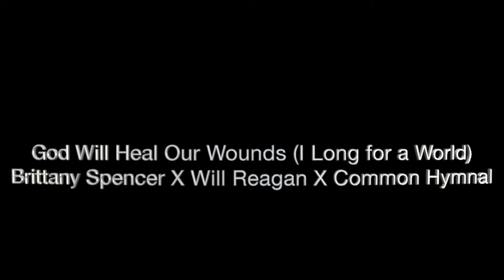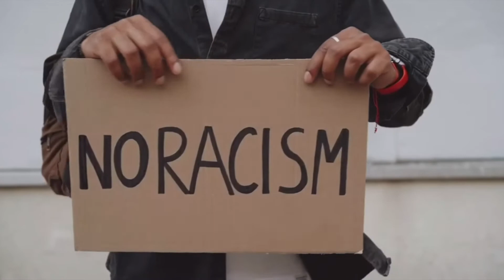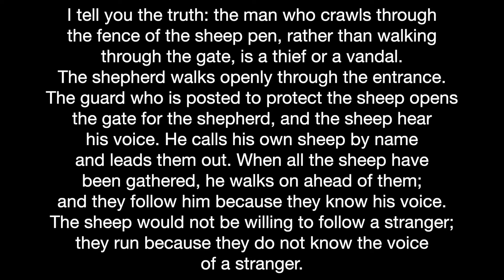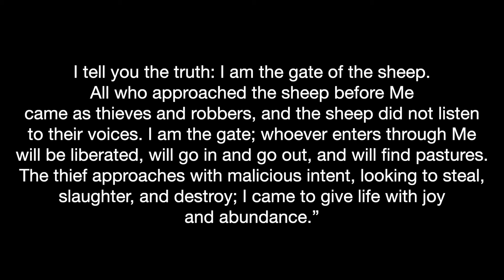Epic Rap Battles of History: Jesus vs. The Religious Establishment | SOAP Sessions | A Sunday Lit...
Rhythms are the grooves in the record that allow the music of our lives to find expression. The record begins to skip when the rhythm is disrupted, but we can find ways to fix the vinyl. We are in a season where society as a collective has found their well-worn grooves skipping. Sometimes the disruption is a good thing; it creates space for us to make grooves and rediscover old ones. One of the rhythms that we have at FōS is SOAP, a daily plan for reading the Bible and journaling our reflections. SOAP is an acronym that stands for Scripture, Observation, Application, and Prayer. If you want to join us in our rhythm of SOAP, you can find more information here (fos.church/soapdaily-readings). Our series over the next few weeks is called "The SOAP Sessions," and will consist of messages pulled from our daily reflections.

Message | Epic Rap Battles of History: Jesus vs. The Religious Establishment

In John 10, Jesus says that he is "the gate for the sheep" and the "the good shepherd. These self confessions are made in light of Jesus' growing conflict with the religious elite. This week we take a look at the story of a blind man who clearly sees to get a better picture of who Jesus is.

Formational Learning:

As we explored the story of all the different elements surrounding Jesus' self confessions, what stood out to you?

Were there any points of curiosity, clarity, confusion, or conflict that emerged as you walked through these stories?

(Head)

When we look at the story of the blind man who saw Jesus clearly, we arrived at a famous verse, "The thief approaches with malicious intent, looking to steal, slaughter, and destroy; I came to give life with joy and abundance." How are the images of Jesus presented in that verse and the religious leaders displayed in that story?

(Heart)

What character, besides Jesus, do you resonate within this story, and why?

Labels are often ways that we try to place limitations on others. What are some labels that people have tried to place on you, or you have placed on others? What does liberation from those labels look like?

(Hands)

When we cultivate space for people to experience a life of joy and abundance, we participate in the work of the Good Shepherd. What are some ways amid COVID, economic uncertainty, and ideological divisiveness that we can cultivate spaces that help others experience life with joy and abundance?